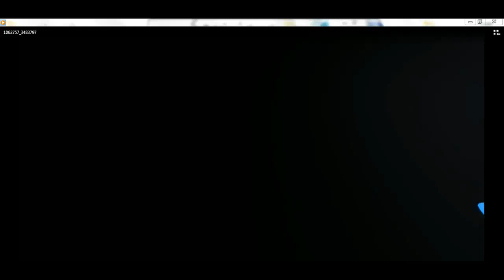survival games ep 1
its my first time for survival games. don't punch me to hard doods